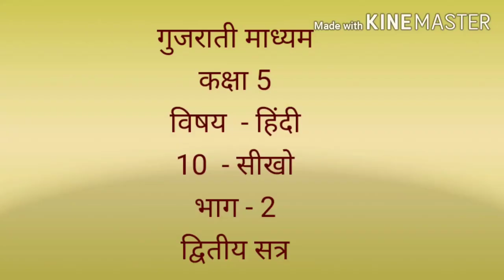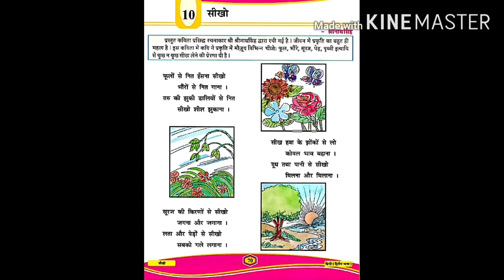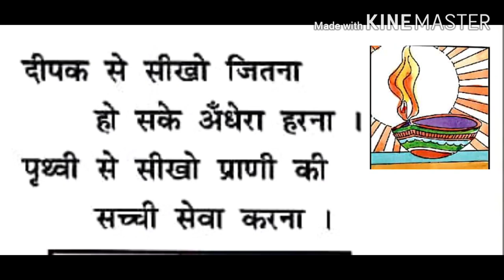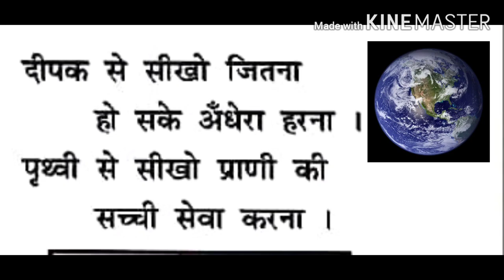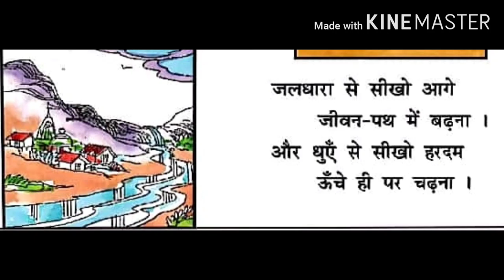GUJ MED STD 5 HINDI Ch 10 सीखो part 2